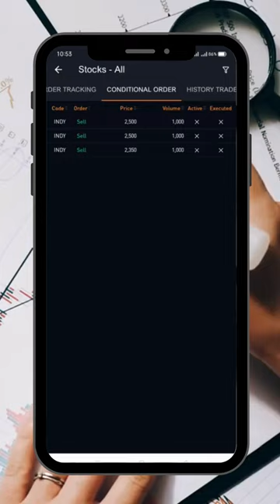FITUR CONDITIONAL ORDER